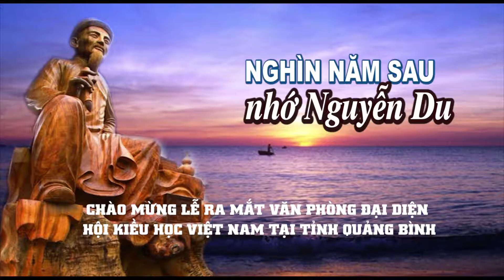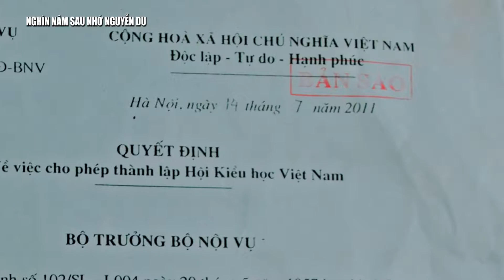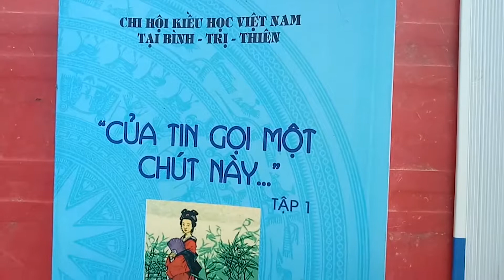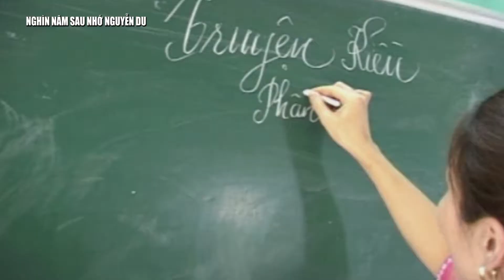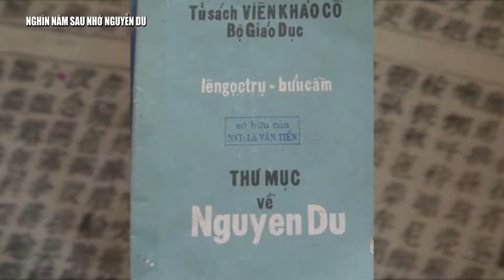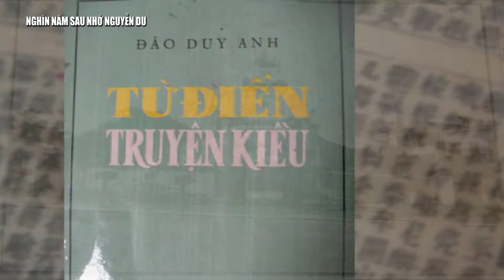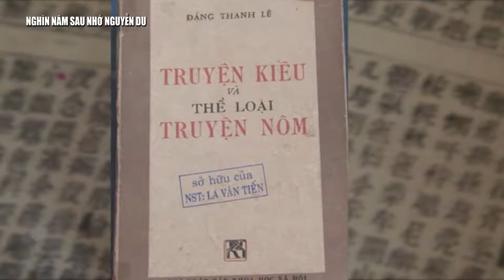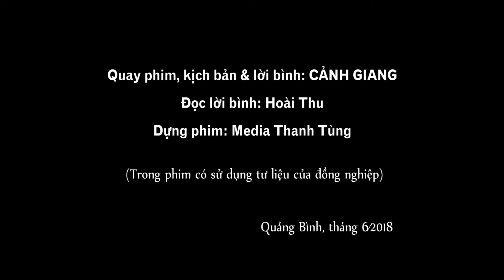PS Nghin nam sau nho Nguyen Du